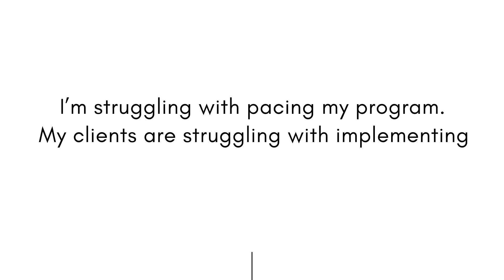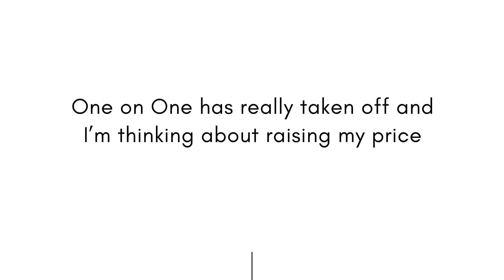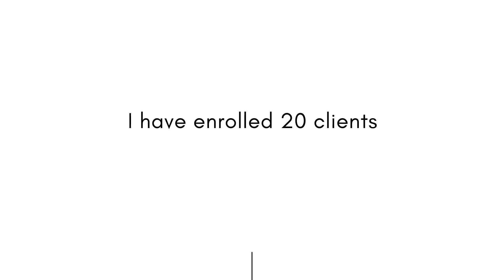How Do I Raise Prices WITHOUT Losing Customers & Clients, How Do I create Boundaries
In this video, I will show you how to raise prices, why you should charge what you’re worth and how to raise prices without upsetting customers. 🎁 I have a gift for you: Click here to schedule a no-cost consultation with my team so we can help you to crush 2022

If you are someone who wants to learn creative strategy and the business of design, how to raise your prices and how much to charge, you should definitely watch this video.

00:00 Intro
02:10 Question #1
05:56 Question #2
09:18 Question #3

In today's competitive market it is very important to learn how to make more money using pricing strategies. This video is for women entrepreneurs who are in coaching (profession) and are looking for ways for charging more money, raise prices and need some amazing small business advice.

So if you want to learn some pricing tips, price increase strategy and negotiating the price in business coaching please watch the complete video.